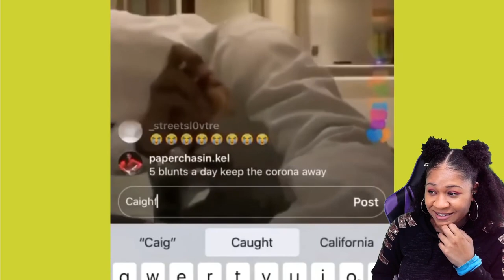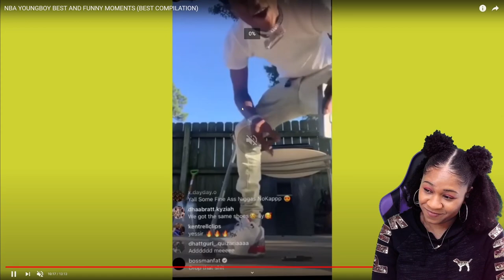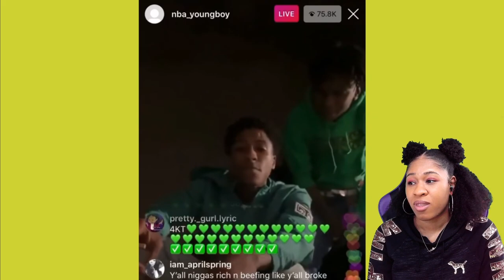pt.2 NBA YOUNGBOY BEST AND FUNNY MOMENTS| reaction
✨About me✨
Favorite movie: Titanic
First, anime saw: Dragon Ball
Favorite ice cream: banana split
My personality: shy and introverted
Favorite comedian: Dave Chappelle
Favorite Adultswim show: ATHF
 *favorite episode: Hand Banana 😅
My regrets: I wish I never stopped drawing
First game ever played: EvilZone on ps1
Favorite season: Fall 🍁
Favorite food: Tacos and rice 🌮
Favorite Hobbie: I have a lot!🥴
Favorite music: indie, house, Lofi, electronic, R&B/Soul